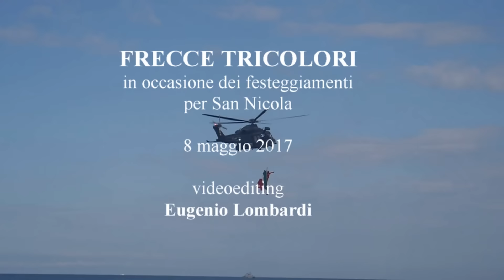Le Frecce Tricolori sul lungomare di Bari, 8 maggio 2017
Spettacolare esibizione delle Frecce Tricolori (preceduta dalla classica azione di salvataggio a mare con elicottero) sul lungomare di Bari, in occasione dei festeggiamenti per San Nicola